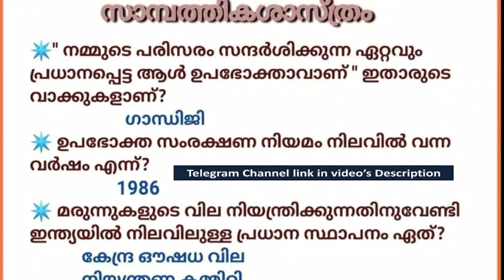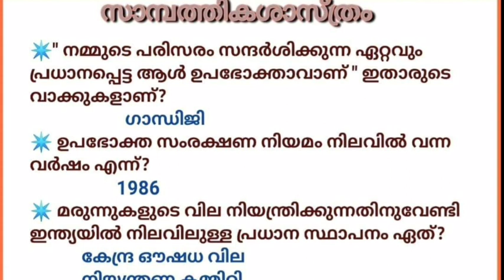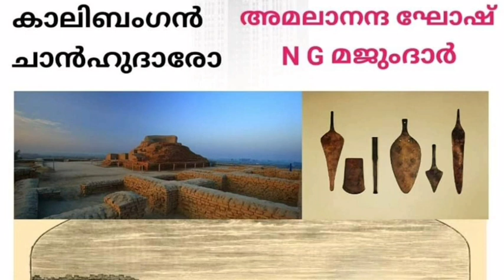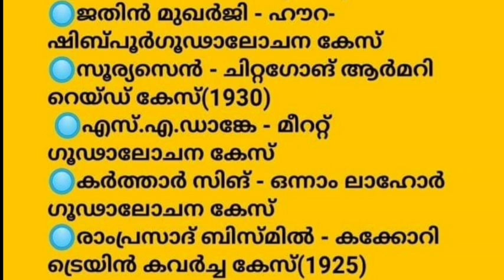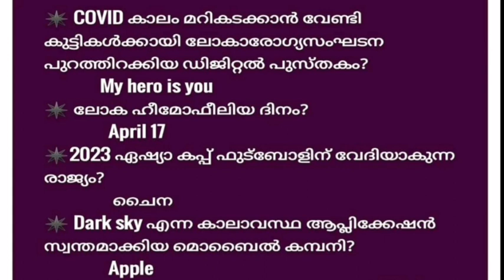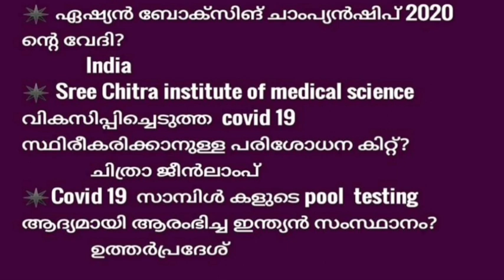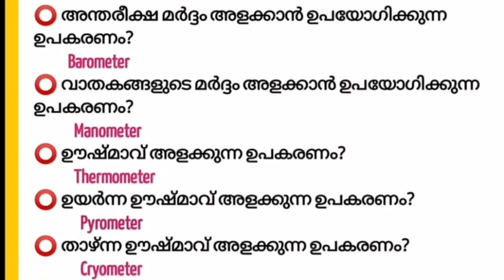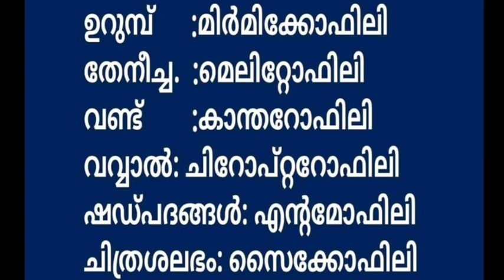PSC 2020| പ്രത്യേകം ശ്രദ്ധിക്കേണ്ട തിരഞ്ഞെടുത്ത ചോദ്യങ്ങൾ മാത്രം |LDC|| LGS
Mock Test  No - 2 Link

Mock Test0 No - 1 Link